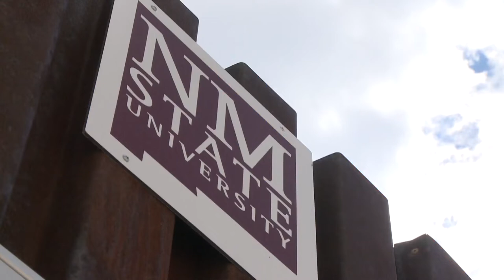Coronavirus cases reported at NMSU, Dona Ana Community College